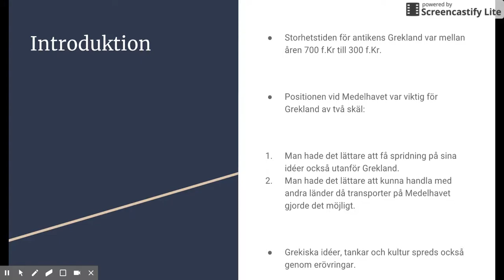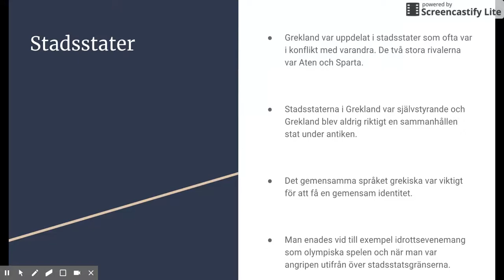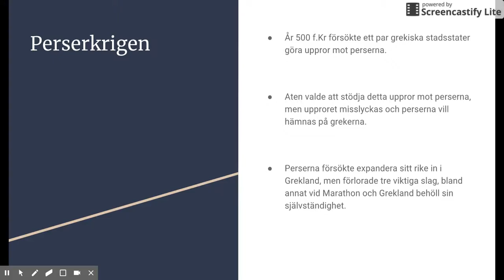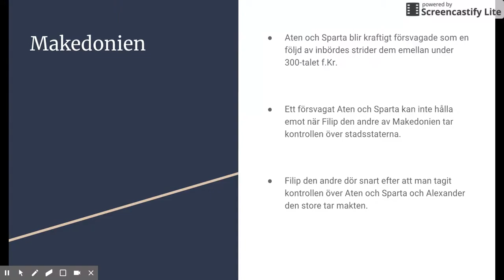Antikens Grekland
Beskrivning:

Antikens Grekland handlar denna film om. Ett huvudfokus för den här filmen är att eleverna ska få en förståelse för konflikterna i det antika Grekland mellan Sparta och Aten som var de två dominerande staterna i Grekland vid den här tidpunkten och även att ge eleverna viss kunskap om den demokrati som växte fram i det antika Grekland.

Creative Commons licens:

CC-BY-NC-SA